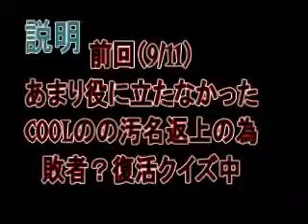20110918 マリーンズ球団4000勝記念大会クイズマリオネア2-0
携帯撮影で荒い動画ですみません。
COOLがライフラインから外された経緯が分かります。